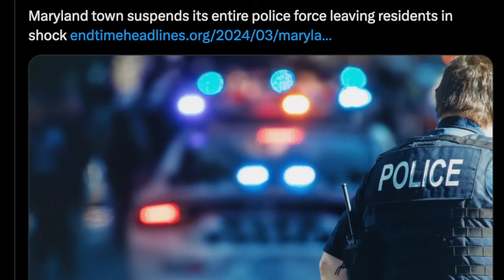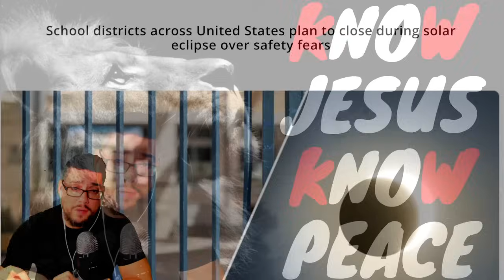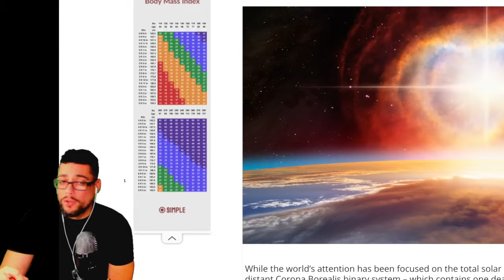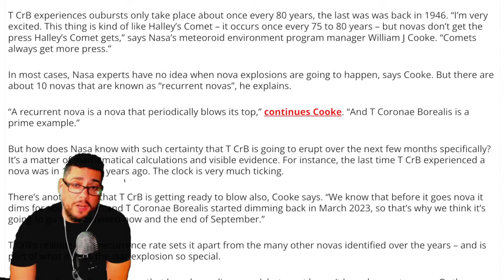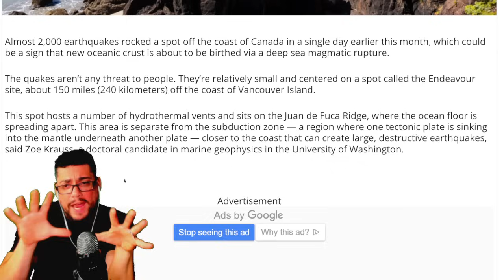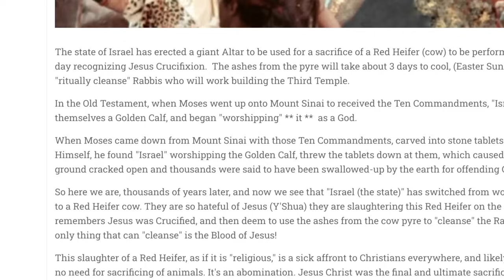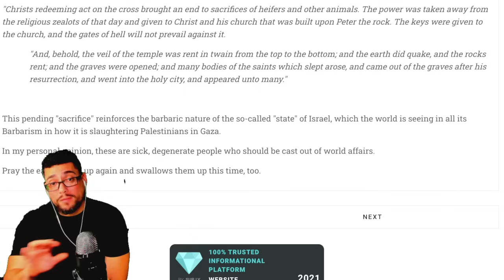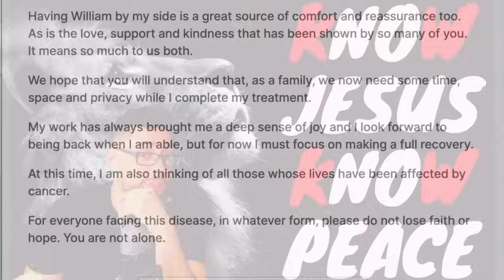⚠️ EMERGENCY ⚠️ GOV WARNS: "PREPARE IMMEDIATELY"